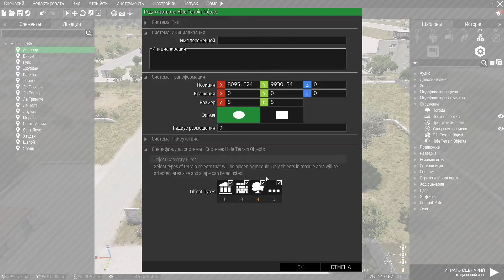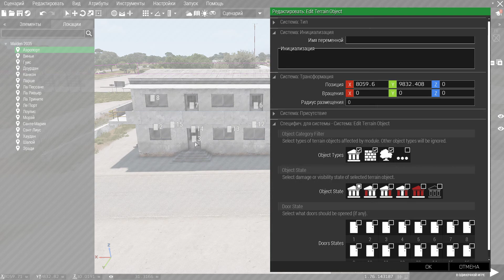ArmA 3 Modules 001